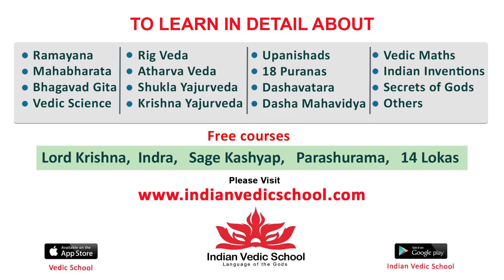Ajay Ghosh SUPERB Speech at Music Shop Murthy Movie Pre Release | Chandini Chowdary | Tollywood